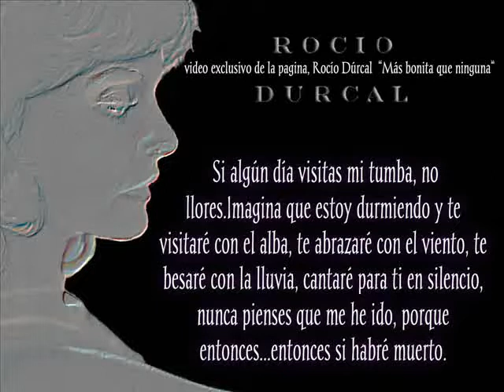"Cuando Dos Almas"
¡Feliz Solemnidad de Todos los Santos! 1 de noviembre
En memoria de la gran Rocío Dúrcal! Nunca nos olvidaremos...Has sido y serás sin duda más bonita que ninguna, todos te recordaremos con tu sonrisa, con tu ángel que llevas dentro y has sabido trasmitir...tal como tu has sido.
Una rosa, un beso una oración hasta el cielo para Rocío que tanto extrañamos.
Si nuestras vidas son el fluir de un río, en alguna parte debe encontrarse las aguas de donde procede ese fluir y donde todo perdura para siempre. En alguna parte la belleza es eterna, como lo es la bondad y la alegría. Allí no hay dudas ni temores, y se puede vivir siempre en paz en compañía de aquellos que mas amamos.
Algo de ese río había en ella. Nos trajo una magia y una fantasía que no podemos olvidar. Algo en ella era eterno... Siempre fue algo mas que una persona. Era la imagen de algo que guardábamos en nuestras almas. Ni fue una película. Si no la emoción que sentíamos al ver a una chiquilla haciendo las cosas que no nos atreviamos a hacer. Ni tampoco fue una canción. Fue la maravilla que se siente al escuchar una melodía sublime. Fue como un lienzo en el que cada uno dibujo sus mas caros anhelos. Fue muchas cosas, pero por encima de todo, fue ella misma. Tanto como hija, como esposa y madre.Que viva siempre en nuestros recuerdos María de los Angeles de las Heras Ortiz. Que viva por siempre Rocío Durcal...Gracias Ricardo por estas bellas palabras.